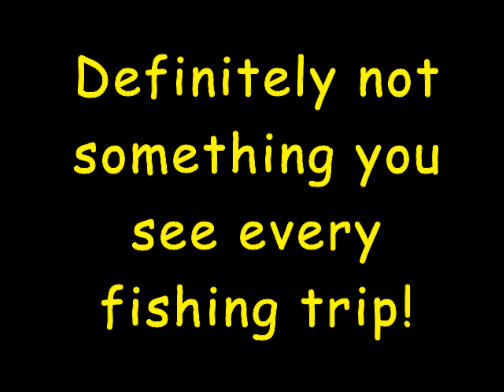Fly Fishing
Tal and I were fishing on Silver Lake and got a real surprise. Sorry the video isn't better but my camera is just not set up to take pictures for the distances required in this video...